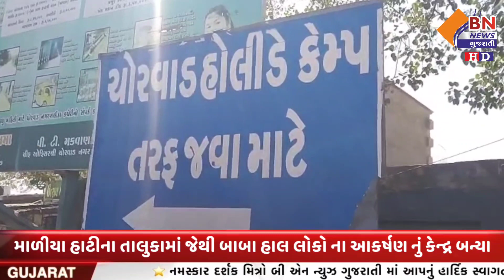માળીયા હાટીના તાલુકામાં જેથી બાબા હાલ લોકો ના આકર્ષણ નું કેન્દ્ર બન્યા || BN NEWS GUJARATI